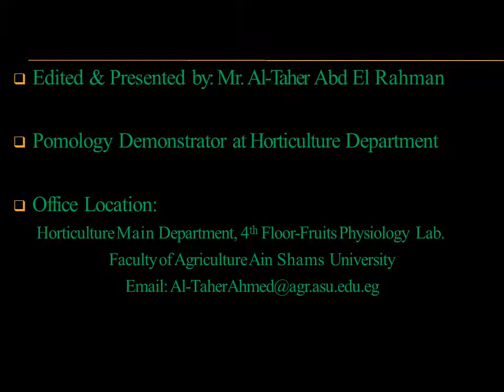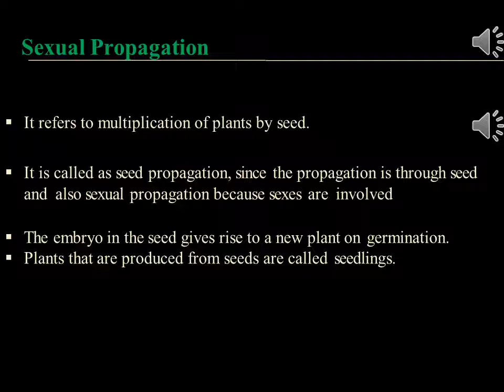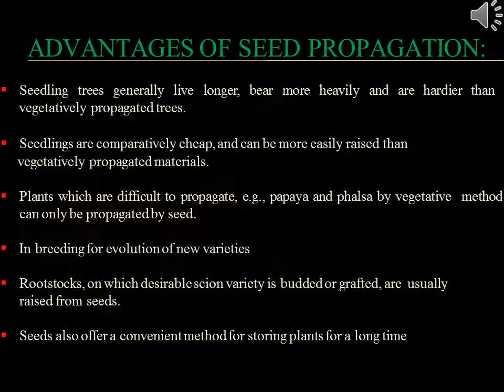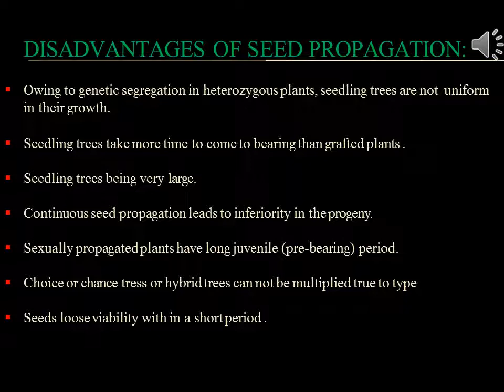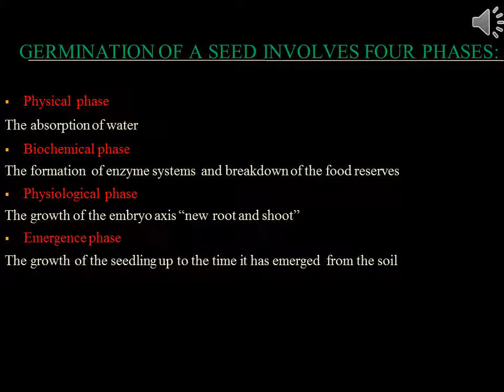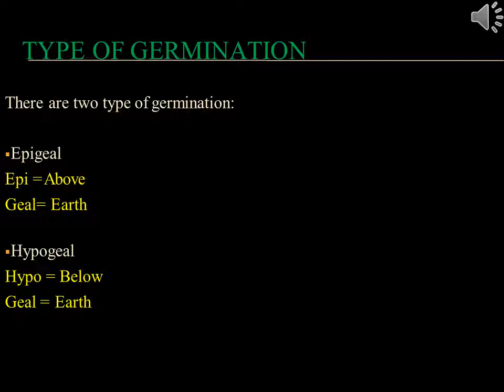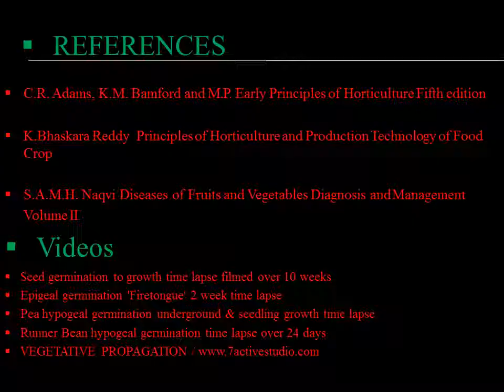Principles of Horticulture Production, practical lesson 3